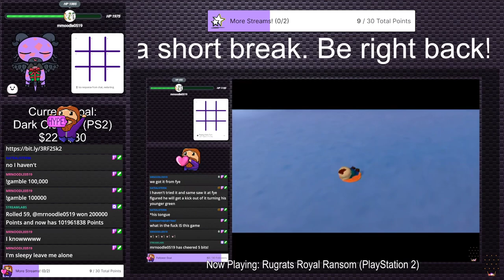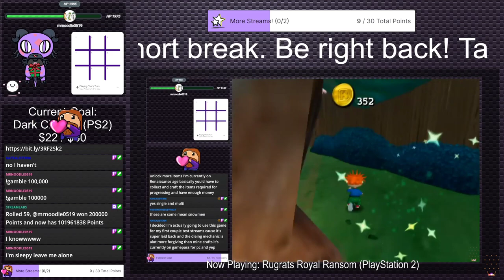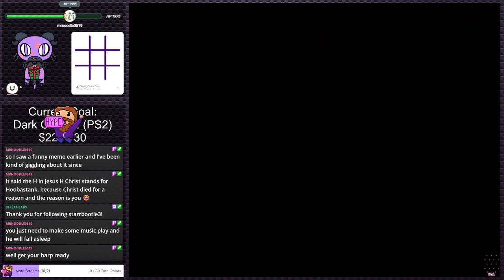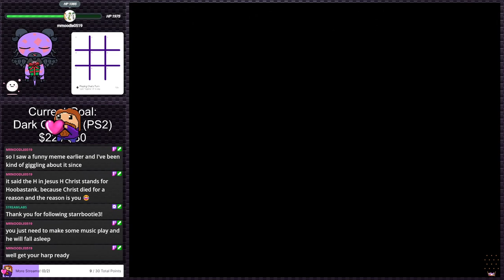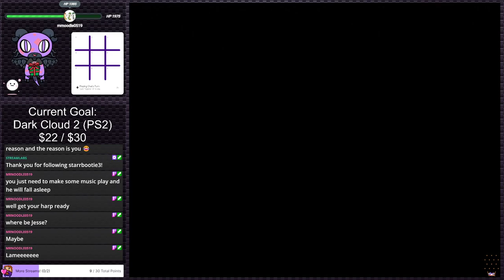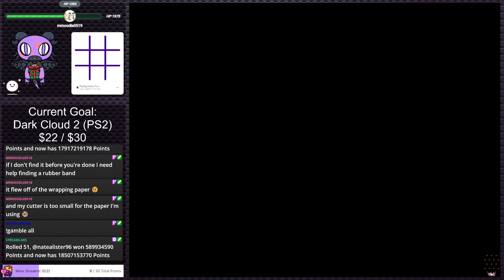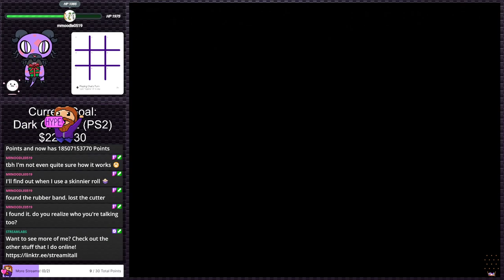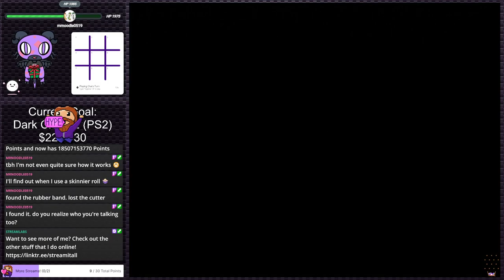Kingdom Hearts (PS2) (Stream 2) | Stream Plays #11 (Twitch VOD)